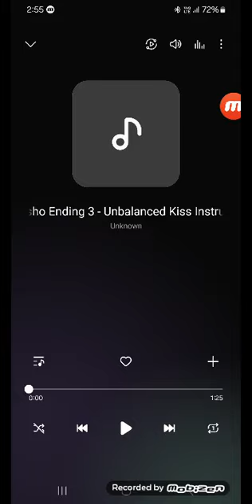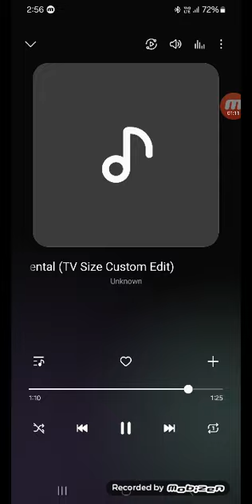Singing "Unbalanced kiss"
you could thank the makuyo genesis game for this ending